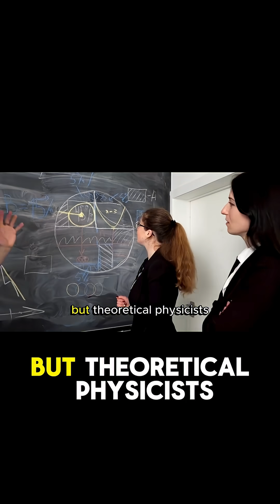What Came Before the Big Bang Exploring Theo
The Big Bang may not have been the beginning.
In this video, we explore radical yet scientific theories that suggest our universe is just one in a cycle, or a bubble in a vast multiverse.
✔ Backed by CMB data, gravitational wave predictions, and quantum models, these ideas stretch science to its philosophical edge.
If you're curious about where time begins—and if it ever really does—this episode is for you.
👇 Leave a comment: Which theory do YOU believe?